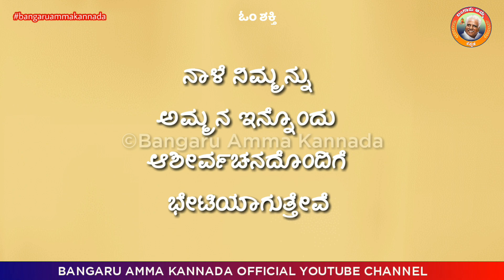02.07.2020 ಅಮ್ಮನ ಆಶೀರ್ವಚನ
ಓಂ ಶಕ್ತಿ,
ಅಮ್ಮನ ದೈನಂದಿನ ಆಶೀರ್ವಚನಗಳು - ಕನ್ನಡದಲ್ಲಿ.